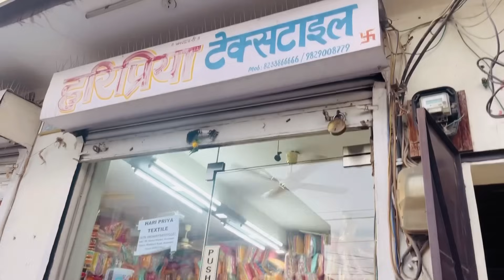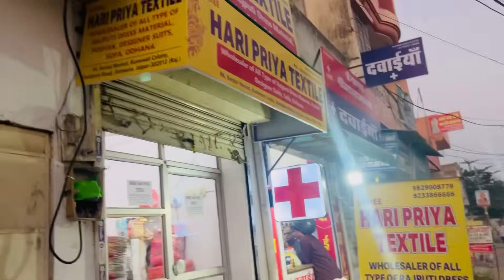Daily Vlog 47 || karwa chauth special dress only on @haripriyatextile8052 👆💞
Shop name - Hari Priya Textile

Address - shop no.83,84,kumawat colony, near jain Medical, Jhotwara, Jaipur

Instagram I'd - Haripriyatextile
You tube - Hari Pirya Textile

Rajputi clothing brand
Dealing in wholesale(manufacturer unit)